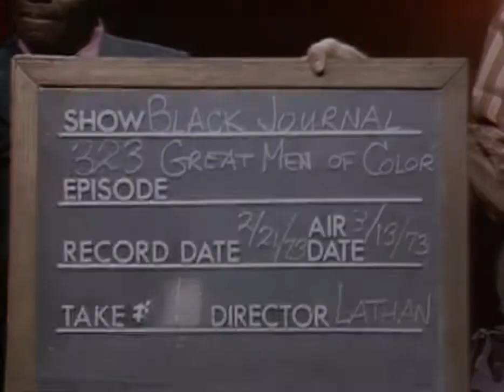Black Is Actually ... 1973 Interview Dr. John Henrik Clarke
First, begin viewing at 23:23 on the video timeline. Second, comprehend that Negro and Black have the same meaning, the same word. Third, pay attention to the historical references involving the Moors, English, Spanish, French, etc. Fourth, listen to the entire interview. Fifth, what is your nationality? People are not colors.

People have known the truth for a very long time. The Moorish Science Temple of America has been teaching these historical facts about people of African descent for over 130 years in America.

Side note: Dr. Clark was best friends with El Hajj Malik El Shabazz (Malcolm X) who also knew that Black was not a Nationality and was seeking to teach fundamentals of nationality through the "Organization of Afro American Unity" after visiting Africa and being around Moorish Americans in America.

- 1973 Interview with Dr. John Henrik Clarke